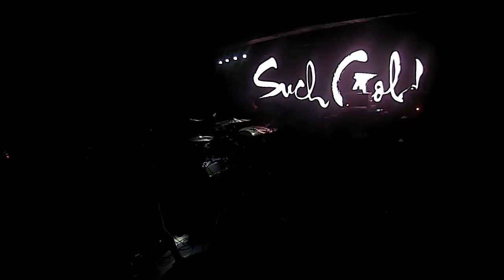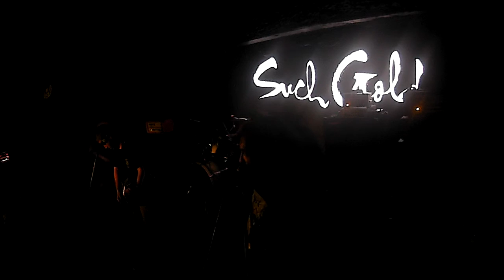SUCH GOLD [1080p] Paris - 30/07/2016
live concert video of the band SUCH GOLD in  PARIS  the  30 JULY 2016 playing the song with popolar songs like Four Superbowls, No Rings or You Always Know What's Best or The Greatest Comeback Of All Time similar to the band Major League or
Handguns or Crucial Dudes or Transit